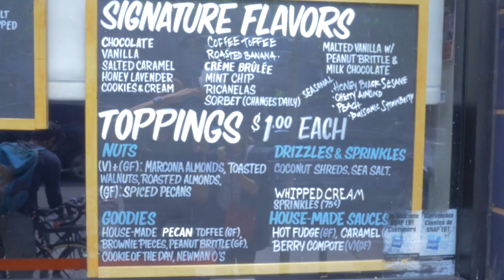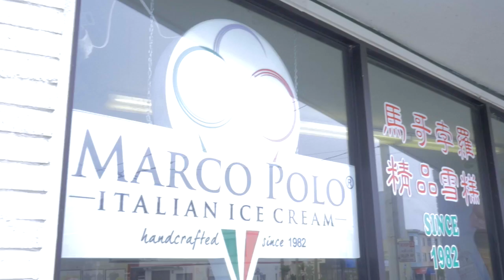7 Best Ice Cream Shops in San Francisco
Join us in our tour of the best ice cream shops around San Francisco. We are launching a new series on Cultural Chromatics to share some of the best food in the city.

Special thanks to Randy Park for helping us film this episode!!

» » » MUSIC « « «
▸▹ Evence - Emotions